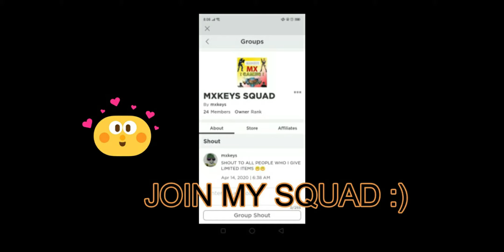FREE SHADOWSTORM PET LVL 200 TO ALL PLAYER !!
IM GIVING FREE SHADOWSTORM PET LVL 200 TO ALL PLAYER !!

LIKE I PROMISE I WILL UPLOAD VIDEO EVERYDAY :)

if you like to play with me just add me in ROBLOX
CODENAME : *MXKEYS*  :)

Music
1. Alien - Friends [XimerTracks]